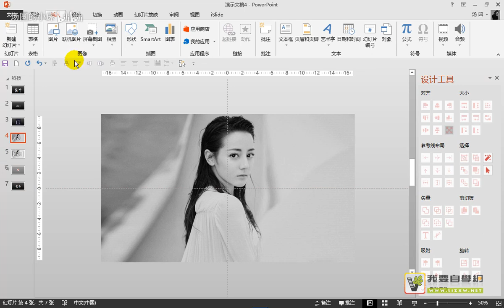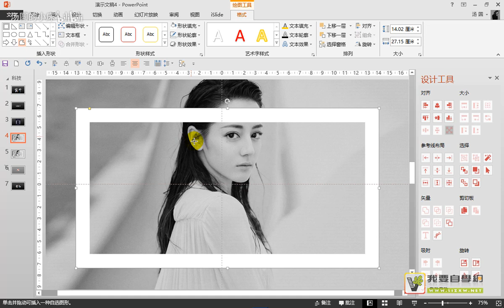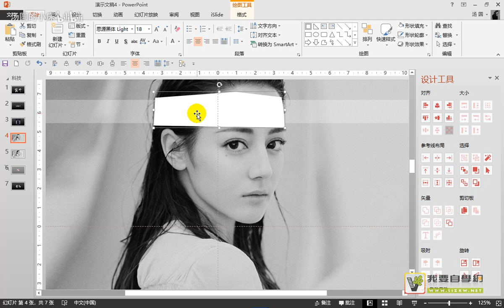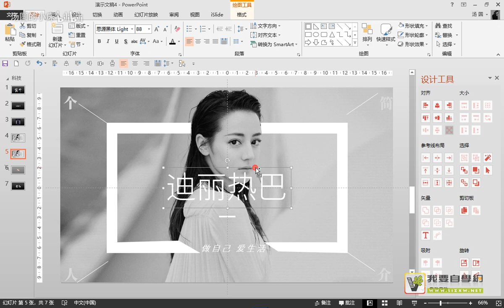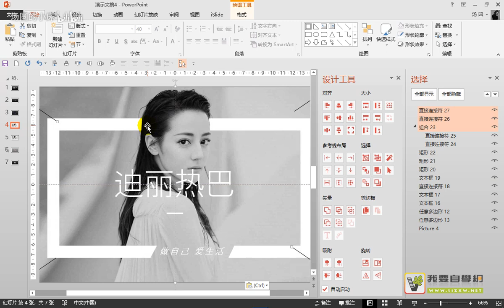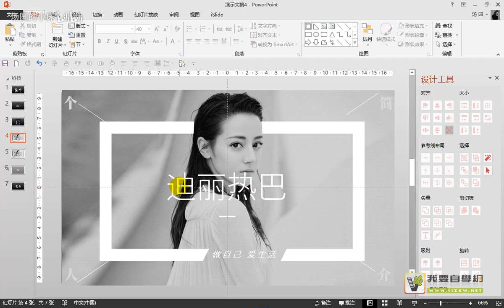COOL COURSE OF PPT21